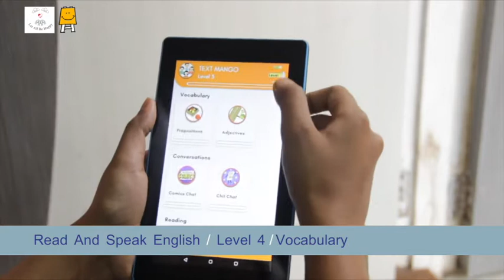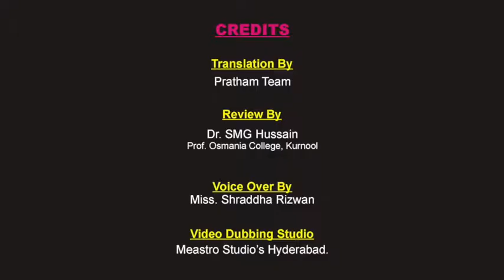Comparative Sentence (Urdu) I کمپیریٹیو سینٹنس